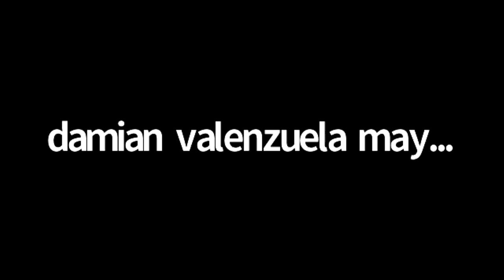Entrevista exclusiva a Marcus Dantus